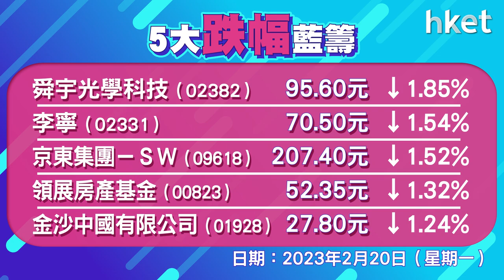恒指收報20886點，升167點，成交1120.6億元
恒生指數低開38點，早段曾跌百點低見20606點，其後回升，午後一度升253點，高見20973點，恒指全日升167點，收報20886點，成交1120.6億元。科指升1.3%，報4311點。中資電訊股造好，中移動 （00941） 、聯通 （00762） 、中電信 （00728） 齊升3%，內房向上，碧桂園 （02007） 升逾4%，ATM個別發展，騰訊 （00700） 升0.9%，阿里巴巴 （09988） 偏軟跌近0.1%，美團 （03690） 升1%。